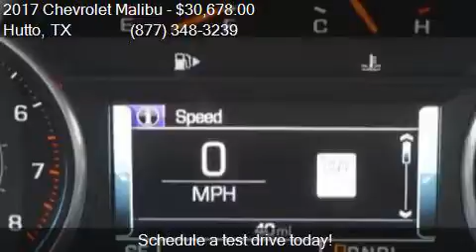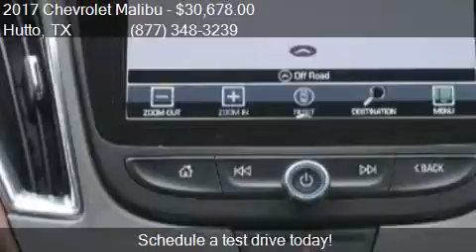2017 Chevrolet Malibu Premier 4dr Sedan for sale in Hutto, T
This 2017 Chevrolet Malibu Premier 4dr Sedan is for sale in Hutto, TX 78634 at COVERT HUTTO.

Engine: 2.0L I4
Transmission: Automatic 9-Speed
Color: Nightfall Gray Metallic
Mileage: 0
Contact COVERT HUTTO 1200 B HWY 79 E Hutto, TX 78634 to test drive this 2017 Chevrolet Malibu Premier 4dr Sedan today.